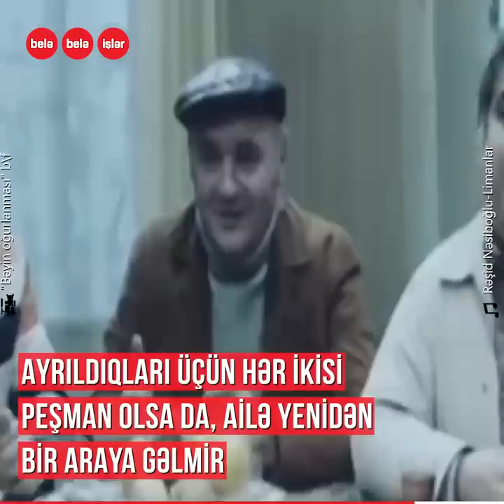Səyavuş Aslan həyat yoldaşından niyə ayrıldı?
O, Azərbaycan kinosunun qızıl dövrünün sonuncu nümayəndələrindən biri idi.
Obrazları ilə üzümüzü güldürsə də, şəxsi həyatında üzünün gülmədiyi anlar çox olub.
Ən yaxın dostu Yaşar Nurinin ölümündən xəbərsiz dünyadan köçən Səyavuş Aslan...